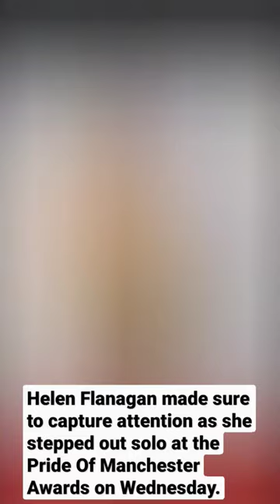Helen Flanagan capture attention at the Pride Of Manchester Awards